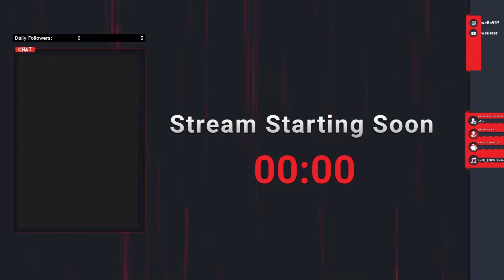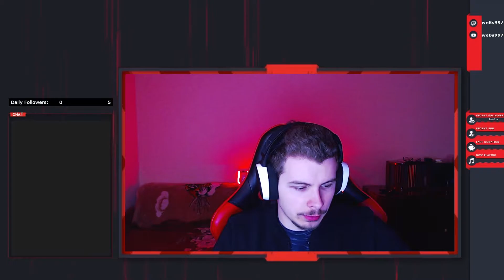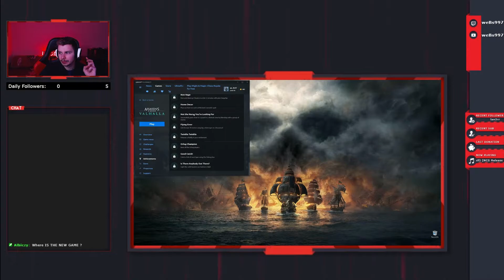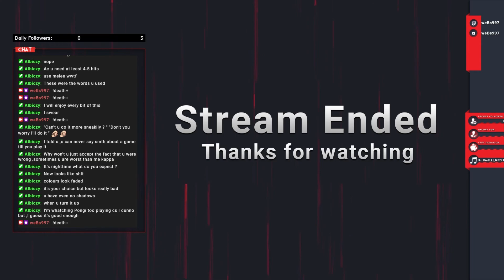Assassin's Creed: Valhalla - THE END / OVERVIEW - Episode 33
I have a dream, to make the world a better place by entertainment. Only positive vibes paired with TryHard (but chill) gameplay. Are you in?
I stream on Twitch every Sunday to Thursday at 7 PM EET.

Some goals of mine:
- beat the games on the hardest difficulty;
- making the games as realistic as they can be;
- dying as little times as possible;
- exploring the whole map;
- finishing every main and side quest;
- sometimes playing stealthy;